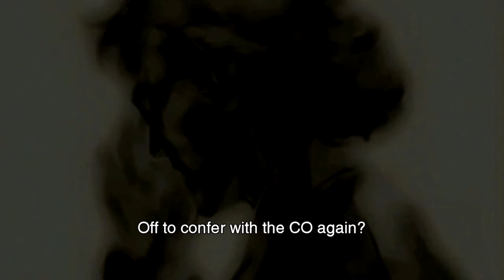Metal Gear Solid 2 Walkthrough - Part 6 - Bomb Disposal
GAME: Metal Gear Solid 2
COMMENTARY: Yes
PLATFORM: Playstation 3
CATEGORY: Walkthrough